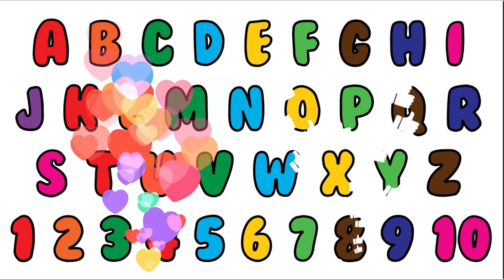How to Write Letters for Children - Teaching Writing ABC for Preschool - Alphabet for Kids